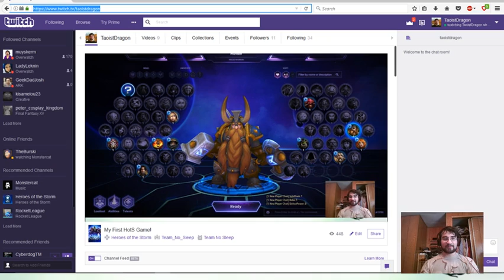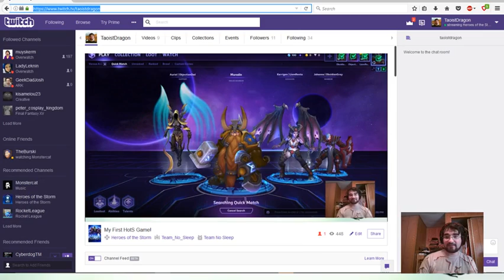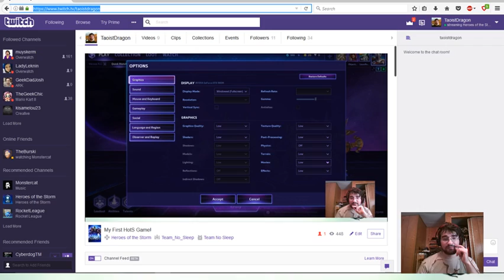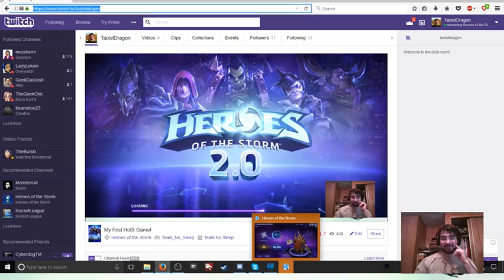My First HotS Game! | Heroes of the Storm | Heroes of the Storm Livestream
You voted for this: "Breaking Into Club Penguin | A Hat in Time #3"

Watch some noob gameplay of HotS!  Don't worry, I'm getting better.

Credits
Game
Awesome People
My Friends and Me!